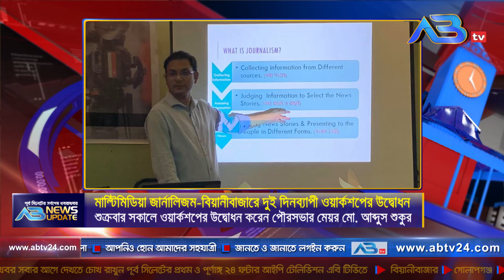এবি নিউজ আপডেট | AB News Update | ১৫ অক্টোবর ২০২১